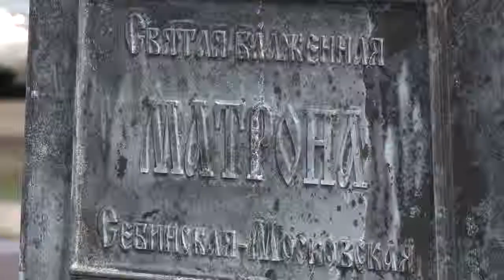Открытие памятника Святой Матроне в Себино